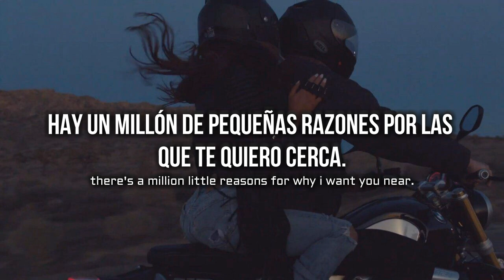oscar lang - million little reasons, [sub. español].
si gustas apoyarme con alguna donación, aquí te dejo mi paypal, ¡muchas gracias!

¡aah! no la dediquen, sólo admírenla.

Lyrics:

there's a million little reasons for why i like your smile
there's a million little reasons for why i like your style
if i tried to write them down
i'd run out of ink
there's a million little reasons for why i want you here
there's a million little reasons for why i want you near

˗ˏˋ Alguna canción que te gustaría ver subtitulada puedes dejarla en los comentarios. ˎˊ˗